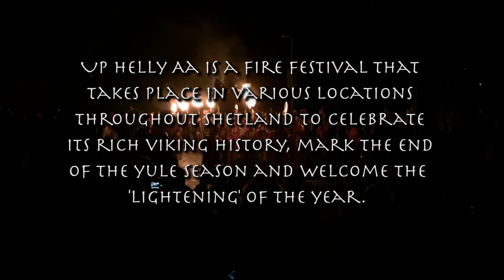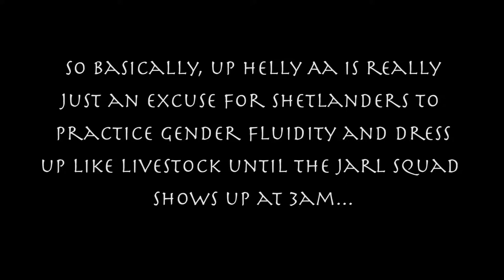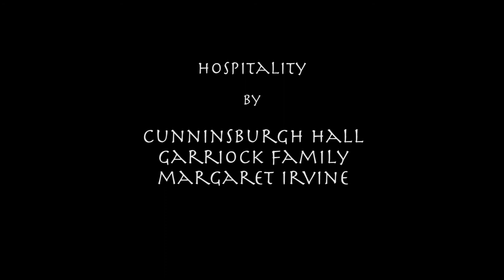Up Helly Aa in the South Mainland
Produced, Shot & Edited by Teale Failla

I wasn't expecting to do anything with the small videos and pictures I took whilst at SMUHA, but when I got home, I decided to put a video together with my wee iPhone footage.

Images and Sounds from Up Helly Aa, South Mainland, Shetland, March 10, 2017.

Lerwick Brass Band & Registered Squad No. 1
SMUHA Squads

Songs:
The Norseman's Home
The Galley Song
Up Helly Aa Song

SONG LYRICS:

THE NORSEMAN'S HOME

The Norseman's home in days gone by
Was on the rolling sea,
And there his pennon did defy
The foe of Normandy.
Then let us ne'er forget the race,
Who bravely fought and died,
Who never filled a craven's grave,
But ruled the foaming tide.

The noble spirits, bold and free
Too narrow was their land,
They roved the wide expansive sea,
And quelled the Norman band.
Then let us all in harmony,
Give honour to the brave
The noble, hardy, northern men,
Who ruled the stormy wave.

THE GALLEY SONG:

Floats the ravan banner o'er us,
Round our Dragon Ship we stand,
Voices joined in gladsome chorus,
Raised aloft the flaming brand.

Every guizer has a duty
When he joins the festive throng
Honour, freedom, love and beauty
In the feast, the dance, the song.

Worthy sons of Vikings make us,
Truth be our encircling fire
Shadowy visions backward take us
To the Sea-King's fun'ral pyre.

Bonds of Brotherhood inherit,
O'er strife the curtain draw;
Let our actions breathe the spirit
Of our grand Up-Helly-A'.

Written by John Nicolson, to the tune of an old Norwegian folk song.

From grand old Viking centuries Up-Helly-Aa has come,
Then light the torch and form the march, and sound the rolling drum:
And wake the mighty memories of heroes that are dumb;
The waves are rolling on.

Chorus:
Grand old Vikings ruled upon the ocean vast,
Their brave battle-songs still thunder on the blast;
Their wild war-cry comes a-ringing from the past;
We answer it "A-oi"!
Roll their glory down the ages,
Sons of warriors and sages,
When the fight for Freedom rages,
Be bold and strong as they!

Of yore, our firey fathers sped upon the Viking Path;
Of yore, their dreaded dragons braved the ocean in its wrath;
And we, their sons, are reaping now their glory's aftermath;

Chorus

In distant lands, their raven-flag flew like a blazing star;
And foreign foemen, trembling, heard their battle-cry afar;
And they thundered o'er the quaking earth, those mighty men of war;

Chorus

On distant seas, their dragon-prows went gleaming outward bound,
The storm-clouds were their banners, and their music ocean's sound;
And we, their sons, go sailing still the wide earth round and round;

Chorus

No more Thor's lurid Hammer flames against the northern sky;
No more from Odin's shining halls the dark valkyrior fly;
Before the Light the heathen Night went slowly rolling by;

Chorus

We are the sons of mightly sires, whose souls were staunch and strong;
We sweep upon our serried foes, the hosts of Hate and Wrong;
The glory of a grander Age has fired our battle-song;

Chorus

Our galley is the People's Right, the dragon of the free;
The Right that rising in its might, brings tyrants to their knee;
The flag that flies above us is the Love of Liberty;

Words by J. J. Haldane Burgess